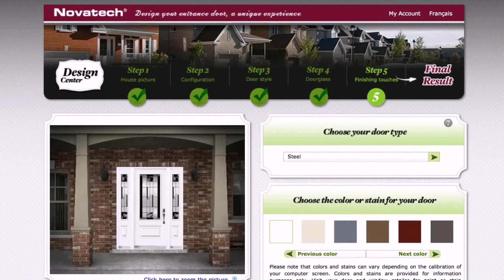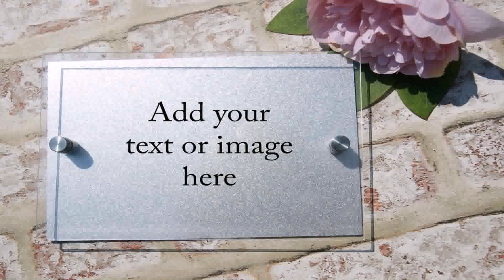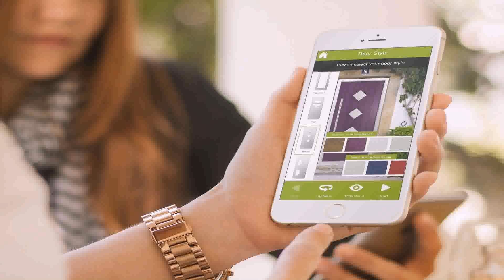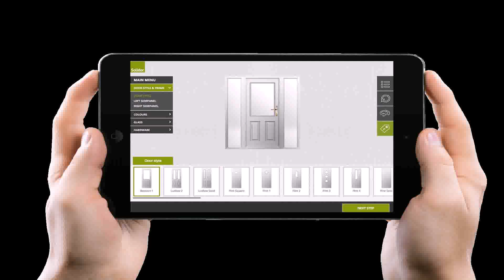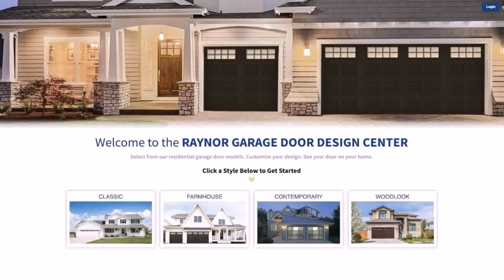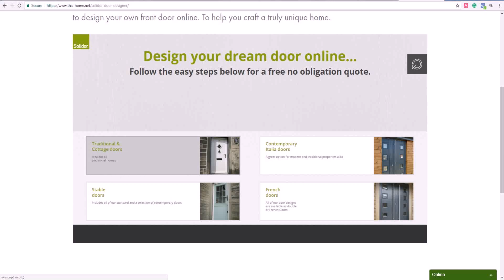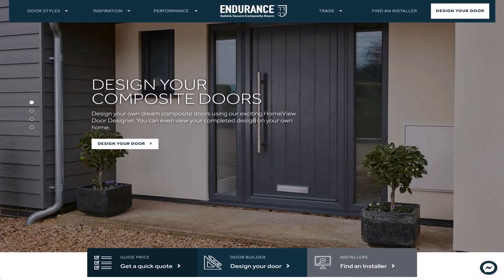Design Your Door